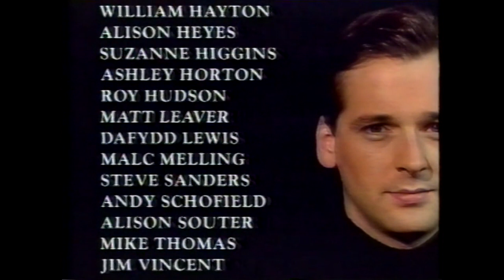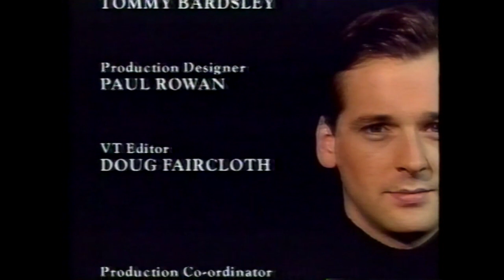Andy Prior & His Night Owls Big Band “A Prior Engagement” ITV 1992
Tracks;
1 If I Should Lose You *
2 The Very Thought Of You *
3 Swinging Shepherd Blues
4 Moonlight in Vermont *
5 Recipe for Love *
6 The Nearness Of You *
7 Sweet Georgia Brown *
8 Pennsylvania 6-5000
9 Why Bother With Love *
10 Laura *
11Gone Too Soon
12 Tangerine *
13 The Man With Love in His Eyes
14 A Time For Love *
15 At Last *

Musicians;
Trumpets; Malc Melling, Mike Thomas, Ashley Frohlick, Georgina Bromilow
Trombones; Jim Vincent, Ashley Horton, Alison Heyes, Roy Hudson (bass)
Saxes; Andy Schofield, Martin Slattery, Matt Leaver, Suzanne Higgins, Alison Souter
Piano; Steve Sanders
Bass; Dafydd Lewis
Drums; William Hayton
String Section Leader; Andy Price
Recorded at Parr St Studios, Liverpool & Granada Studios, Manchester 1992

* Musicians;
Trumpets; Malc Melling, Andy Cuss, Mike Thomas, Ashley Frohlick
Trombones; Duncan Winfield, Liam Kirkman, Matt Coleman, Mark Frost
Saxes; Martin Slattery, Matt leaver, Andy Hunter, Norman Brown, Alison Souter
Piano; Trish Schofield
Bass; Dafydd Lewis
Drums; Billy Hayton
Recorded at Parr St Studios, Liverpool 1992